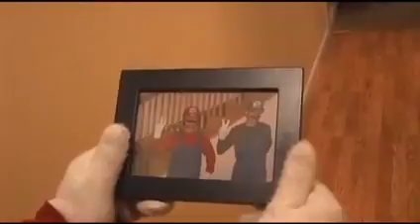Stupid Mario Brothers - Episode 2